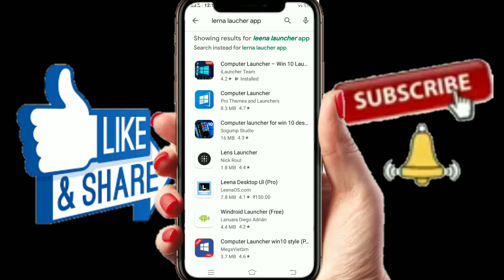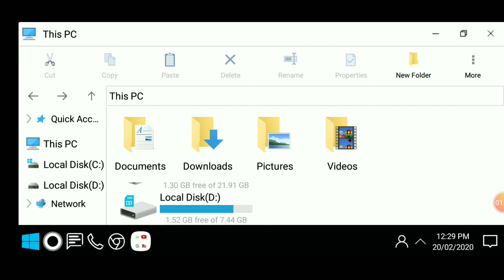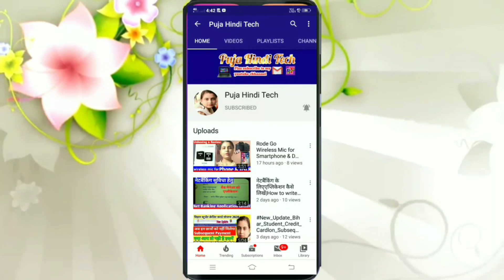Apne mobile ko computer Kaise banaen|how to use Android mobile computer|pujahinditech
1. My DSLR Camera

2. My Microphone 3